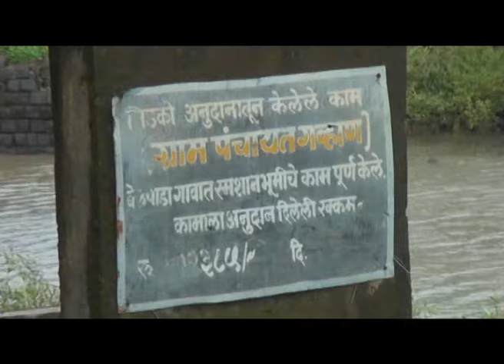Belpada Village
गव्हाण ग्रामपंचायतीच्या सरपंच रत्नप्रभा घरत यांनी ग्रामपंचायत हद्दीतील बेलपाड़ा येथील विविध सामाजिक सुविधांची पाहणी करून या सुविधांचे नुतणीकरण करण्याची गरज सिडको  अधिक-यांना पटवून दिली।